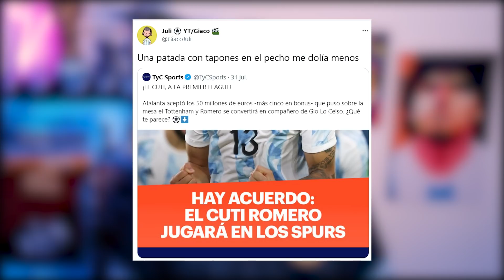¿El mejor? | CUTI ROMERO a TOTTENHAM 😂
Recordá seguirme en mis redes para tener tooooda la data al instante sobre el fútbol argentino y, obvio, sobre las novedades del canal! Gracias por bancar tanto, posta!

🖥 ¿Me ayudas a seguir invirtiendo en el canal? ♥